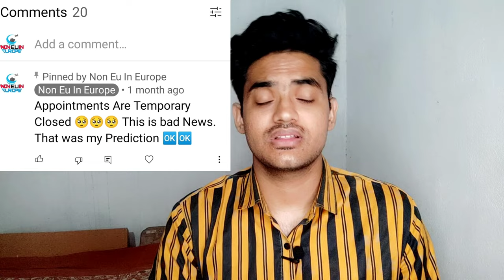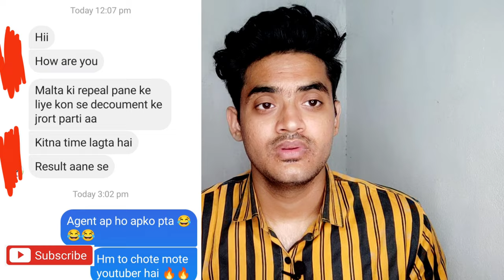Why Ministry Of Affairs Malta 🇲🇹 Called Me ? Non Eu In Europe Malta Work Permit visa | Jobs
Hello friends so how was the vedio. if u like this vedio subscribe my youtube channel and press the bell icon .if you have any questions comments below or message me on Instagram

File preparation High Succes Rate but i never committed it's 100%... Along with that For your Kind Information i don't provide Work Permit ✅

be Aware With Frauds 🚫🚫

Salary in Portugal Vedio link

Jobs in Malta website link

malta delivery boy job,
malta delivery boy job malayalam,
malta delivery job,
malta delivery boy salary,
malta delivery boy job interview,
malta delivery boy job telugu,
malta delivery boy job tamil,
malta delivery boy salary malayalam,
malta delivery boy job online apply,
malta delivery boy job cv
malta free work visa,
malta free visa,
malta free jobs,
malta free education,
malta free work permit 2021 malayalam,
malta free visa jobs,
amaltas tree,
malta job free visa,
malta free pcr test,
malta free work permit 2021,
malta work permit free visa,
malta free work visa apply
malta jobs for indians,
malta jobs malayalam,
malta jobs for indians malayalam,
malta jobs for indians telugu,
malta jobs in tamil,
malta jobs website,
malta jobs in telugu,
malta jobs for freshers,
malta jobs apply online,
malta jobs agency,
malta jobs and salary,
malta jobs apply,
malta job agent,
malta job agencies in kerala,
malta job age limit,
malta job agency list,
malta best jobs,
malta bakery jobs,
malta bartender jobs,
malta barber jobs,
malta delivery boy jobs,
malta job consultancy,
malta job consultancy in hyderabad,
malta job consultancy in kerala,
malta job cover letter,
malta job cv,
malta job change,
malta job cleaner,
malta job company,
malta electrician jobs salary,
malta electrician jobs malayalam,
malta engineering jobs,
malta electrical jobs,
malta civil engineering jobs,
malta jobs for mechanical engineer,
malta data entry jobs,
europe malta jobs,
malta jobs for indians tamil,
malta jobs for nurses,
malta jobs from india,
malta government jobs 2021,
malta security guard jobs,
malta job how to apply,
malta housekeeping jobs,
malta helper jobs,
malta jobs interview,
malta labour jobs,
malta caregiver jobs malayalam,
malta packing jobs,
malta plumber jobs,
malta jobs salary,
malta supermarket jobs,
malta driving jobs telugu,
malta jobs update,
malta job visa
malta new update today,
malta new update malayalam,
malta new update 2021,
malta new update for nepali,
malta new update nepal,
malta new visa update,
malta country new update,
malta vfs new update,
dubai to malta new update,
malta work visa new updates,
malta embassy new update,
malta new update for nepal,
new update for malta,
malta new update in nepali,
new update in malta,
malta job new update,
malta ka new update,
malta new update nepali,
new update of malta,
malta work permit new update,
malta study visa new update,
malta student visa new update,
malta tourist visa new update,
malta work visa new update 2021
malta construction work,
malta construction company,
malta construction job,
malta construction company name,
malta construction worker,
malta construction work malayalam,
malta construction helper job,
construction in malta,
malta construction jobs,
malta construction work salary
malta jobs for international students
malta vfs india
vfs appointment malta
how to book vfs appointment
malta lockdown Update
India to Malta kaise Jaye
qatar to Malta
malta work permit embassy interviews